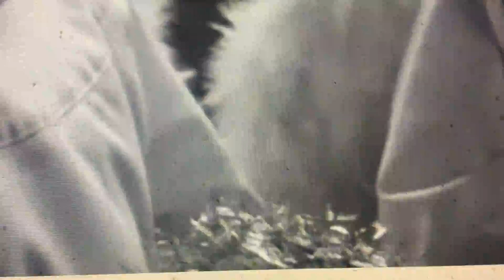Silver Tinsel Halo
Debbie Macomber’s Mrs. Miracle. It’s just like to sounds like you bust Baby Santa’s Music Box.